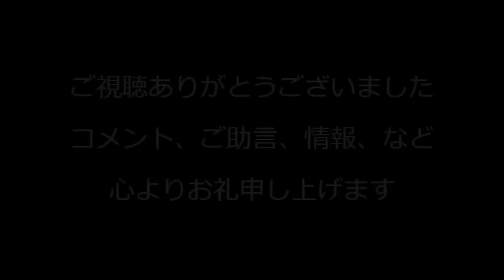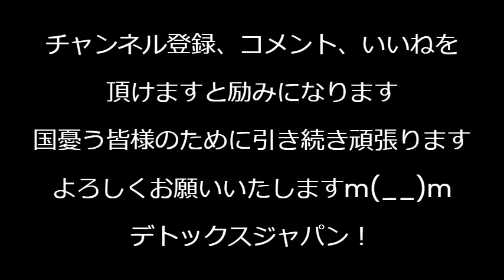兵庫県百条委員会 招致参考人「斎藤元彦知事らの行為は公益通報者保護法違反！」これで不正から不法にグレードアップし刑事事件に発展、罰則がどんなものか不明だが悪を逃すな！240905